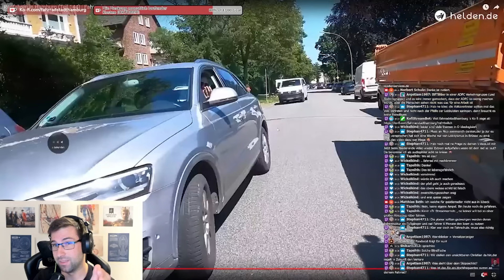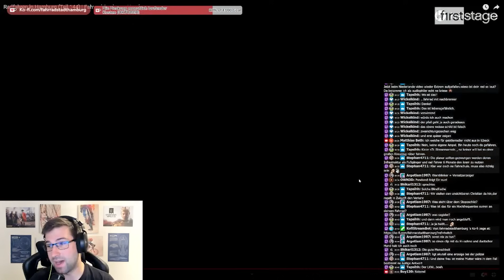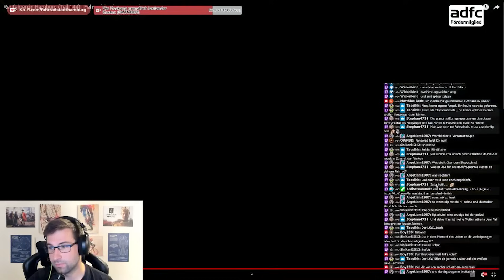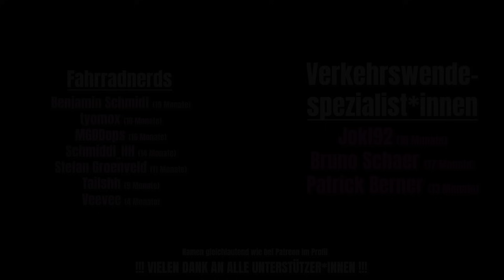Radfahren in Hamburg (Teil 144) | Fahrrad Dashcam Hamburg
[WERBUNG] Du brauchst eine Fahrrad & E-Bike Versicherung? Nimm die von helden.de
[WERBUNG] Du möchtest Streamlabs im Jahresabo nutzen und mich dabei unterstützen?

Ihr wollt mich unterstützen? Ich freue mich über jede finanzielle Unterstützung welche den Betrieb des Kanals einfacher macht. Mit mehr finanziellen Mitteln können längere und bessere Videos produziert werden.

Mal wieder ein paar Interessante Vorkommnisse auf Hamburgs Straßen und Hamburgs Fahrradführung...

Aber bitte nur Videos welche etwas mit Radfahrern zu tun haben. Vielen Dank dafür!

Ich bekomme bei einer Bestellung nach dem Klick eine Provision. Für euch wird der Artikel jedoch keinen Cent teurer! Ihr wollt mich unterstützen? Ich freue mich über jede finanzielle Unterstützung welche den Betrieb des Kanals einfacher macht. Mit mehr finanziellen Mitteln können längere und bessere Videos produziert werden.